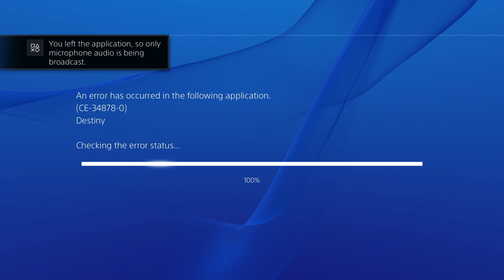GOTTA GET THE BOOTY | Iron Banner on Frontier | Destiny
Gotta get the booty!
This is an old clip from last year, I'm cleaning out my macbook and trying to at least savor some of these clips. There's not much of actual gameplay but moreso just the things I find bs, and us in a moshpit. Idk this is a run on sentence. See ya

HOLY LINKS:
Neenjacam

Music in video:
HEYYEYAAEYAAAEYAEYAA - ???